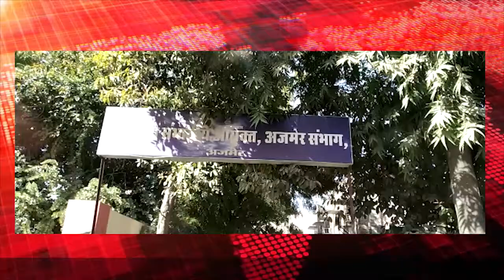नगर निगम अजमेर पर आरोप, शिकायतों के बावजूद कोई कार्यवाही नहीं